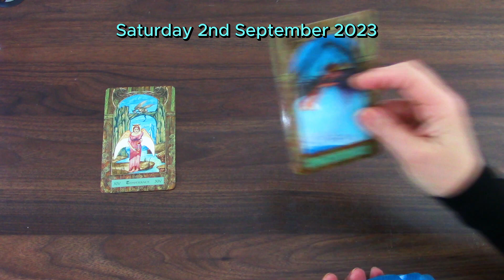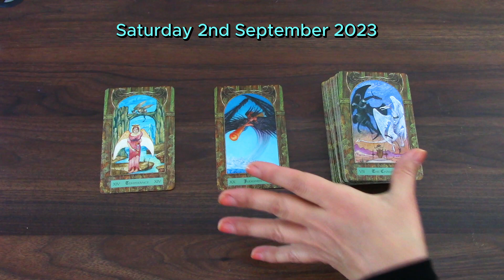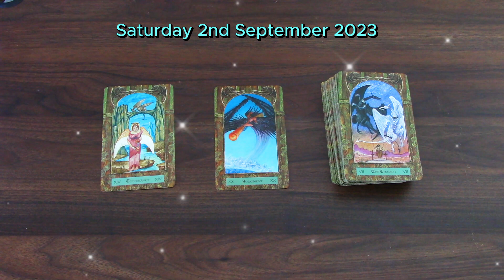YOU WANT TO SEE AND BE SEEN | DAILY TAROT READING | SATURDAY SEPTEMBER 2ND 2023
This is your daily tarot cards reading by M for Saturday  September 2nd 2023. Enjoy,M.